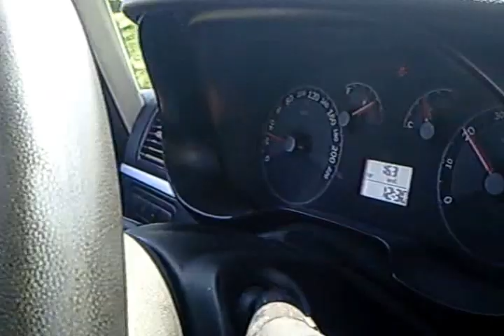Volkan Tan Araba ile köyleri tanıtıyor / Promoting villagers by car / 01 Mayıs 2013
Tiyatro ve sinema oyuncusu Volkan Tan Danışmaz: Alaçam ilçesinde araba ile gezerken Köyleri tanıtıyorum. Anıları hatırlayabilmek için, video ve fotoğraf olması şarttır. Çünkü; eski günleri hatırlayabilmek için görsel belgelere bakmamız gerekiyor. Volkan Tan, ülkemizin bütün güzelliklerini görmek ve resimlerini çekmek için yürüyor. 01 Mayıs 2013 Tarihinde çekilen bu video filmde, Alaçam köylerini görebilirsiniz. Ülkemizin bütün güzelliklerini gezen Volkan Tan, Gezdiği yerlerde resim ve video çekiyor ve bütün güzellikleri anlatıyor. Unutmayın, Ben her yerdeyim.
Theater and cinema actor Volkan Tan Adviser: I am introducing the Peasants while driving in Alaçam. It is imperative that you have videos and photos to remember the memories. Because; we need to look at the visual documentation to remember the old days. Volkan Tan is walking to see all the beauties of our country and to take pictures. You can see Alaçam villagers in this video film shot on 01 May 2013. Touring all the beauties of our country, Volkan Tan, takes pictures and videos in places of wonder and tells all the beauties. Remember, I am everywhere.